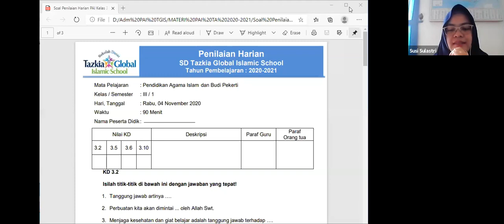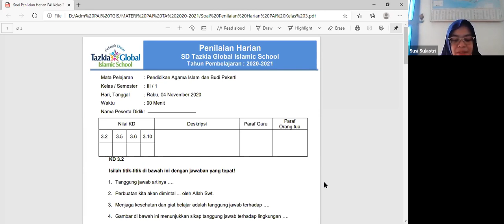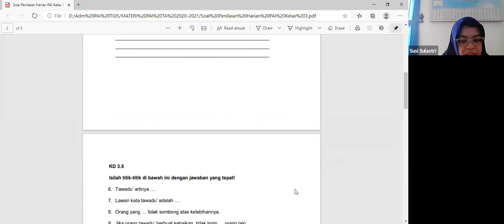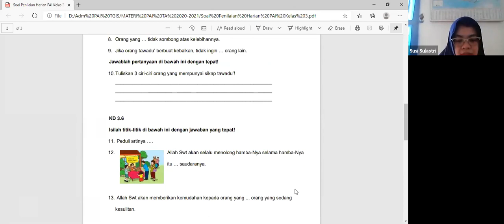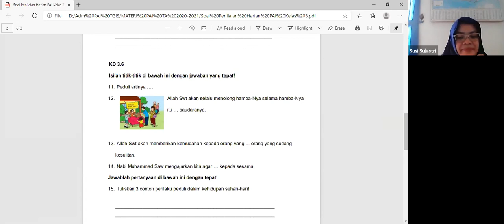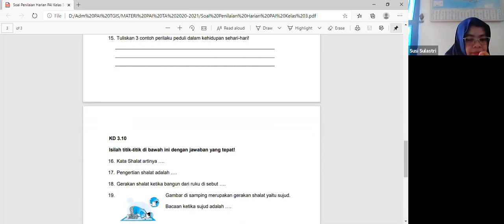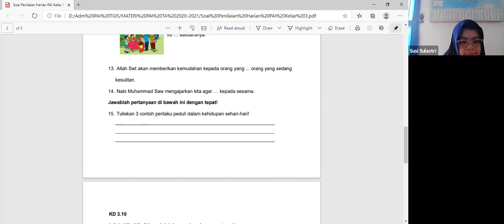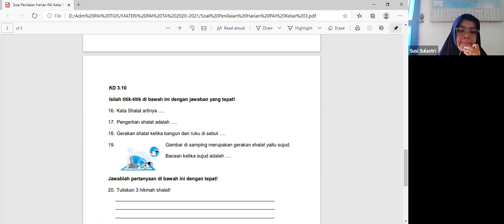Rabu, 4 November Penilaian harian PAI Kelas 3